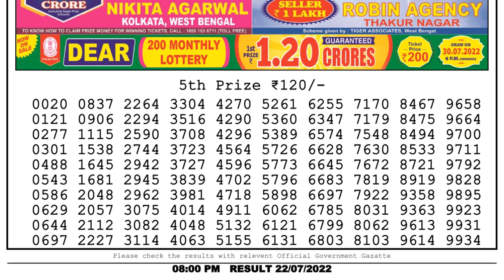🔴Dear Lottery Sambad Live 8pm today 22.07.22 Nagaland State Lottery Result